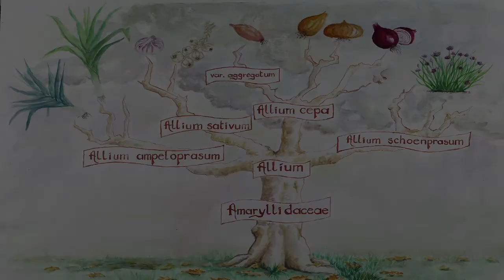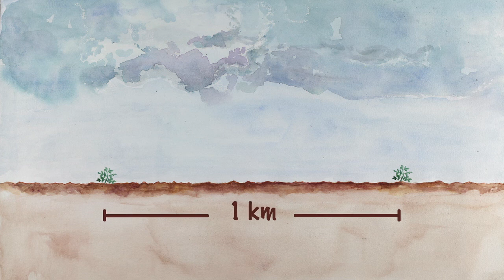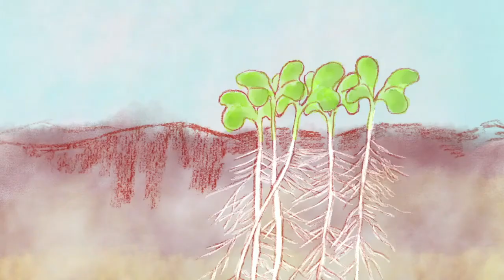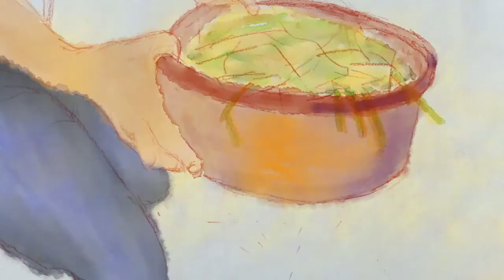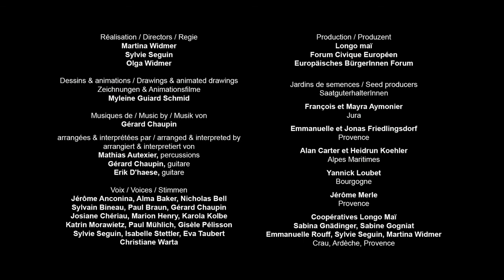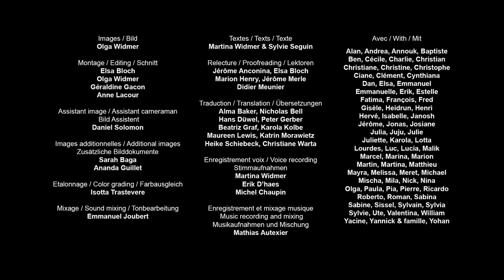Wie gewinne ich Saatgut der Zwiebel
Dieser Lehrfilm zeigt die Gewinnung von samenfestem Saatgut der Zwiebel.
Die Vielfalt der unterschiedlichen Sorten, die Bestäubung der Blüten und den fachgerechten Anbau, das Aussortieren und Lagern werden Schritt für Schritt aufgezeigt. Somit lernst du die Grundlagen für die Erhaltung der Sortenvielfalt der Zwiebeln.